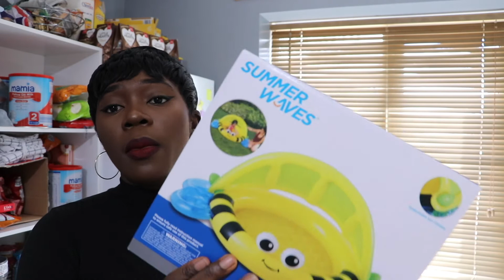HUGE HAUL HOME ESSENTIALS/BEAUTY /BABY ESSENTIALS/ALIDI/POUNDLAND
HI MY PRETTY FAM

Today's video is a two-part of the first grocery haul I did, if you have not watched it I will link it down below, but besides that, this video is very important especially for those that love home essential ideas, deco or kids friendly
please make sure you watch this video to the end I know it's long but I have very interesting stuff to share with you all.

down below is the link to my last haul

down bellow are segments of my video{time spa}

00:00 introducing myself
00:35 chit chat and catch up
01:57 things I do on my channel
03:04 items I purchased
03:35 kitchen items
10:18 beauty items
19:32 kids essentials
24:12 conclusion of the video